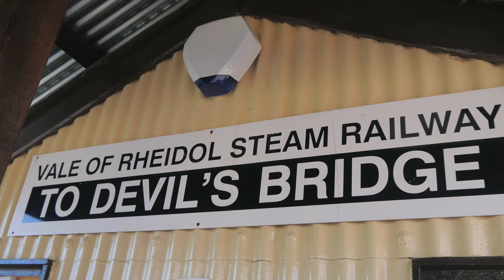Devils Bridge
This video is about Devils Bridge